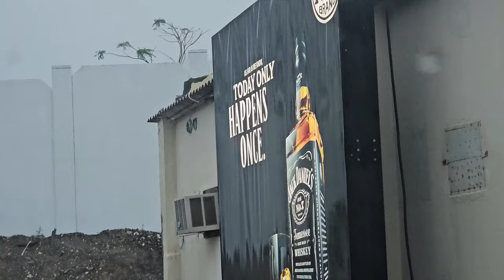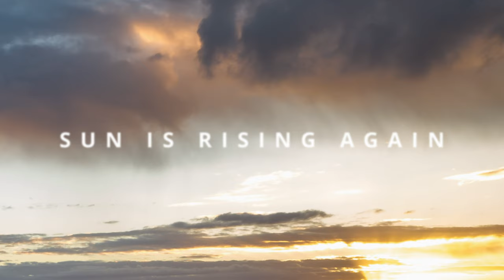SURFING THE TYPHOON WAVES IN UAE PART 2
Description:
The Epic Surf Trip in Fujairah Tim's Reef, UAE!  🌊 🏄‍♂️
PART 2 - The Surfing Trip Documentary during The biggest Typhoon happened in the whole UAE.

Timecodes
0:00 Intro
2:03 Sandy beach Fujairah
7:07 Tim's Reef Surfers Camp Site
8:47 Camping During Typhoon
11:18 Tims Reef
13:00 Sunrise Time Lapse
14:26 Surfing at Tim's Reef
21:11 Surfers at Tim's Reef
22:32 Surfers Experience
26:43 surfers paradise
32:20 Brazilian Surfer
34:23 The Surfing Trip
37:17 Fujairah Vegetables Market
41:10 Surfers Journey